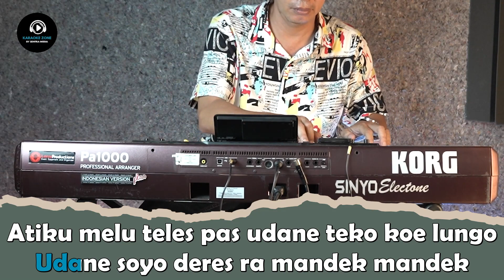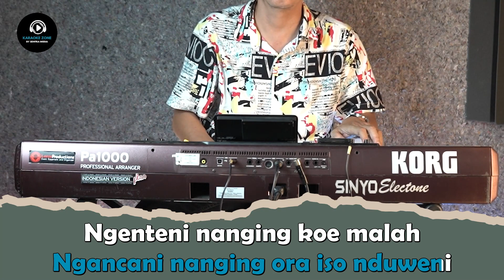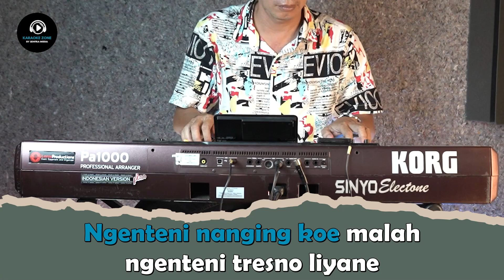SANES - Karaoke Nada Wanita [ GUYON WATON ]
SANES